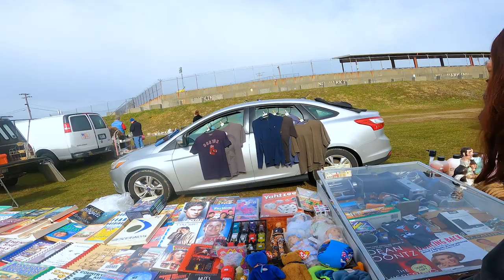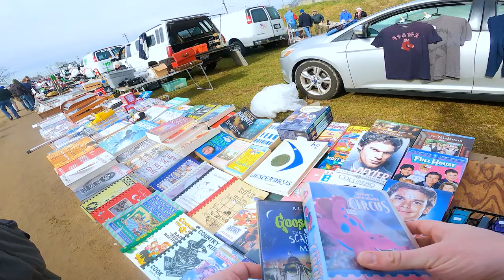We were SCAMMED at the Flea Market!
This week we went to our first ever Flea market and took you along with us! Unfortunately, we were scammed, but hopefully this video will help let you know what to look for when you find Yeezy's in the wild!